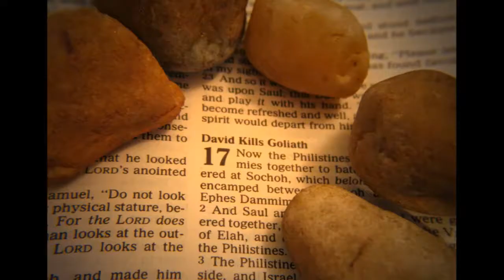Moses in the Presence of God Exodus 3-4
Have you ever wondered what it was like for Moses at the burning bush?  In this message we put ourselves in Moses' shoes (sandals), and ask "What was it like in the presence of God?"